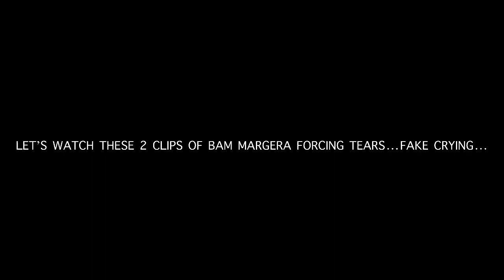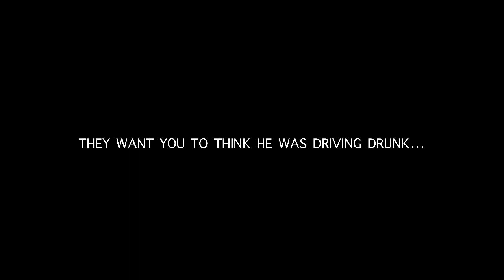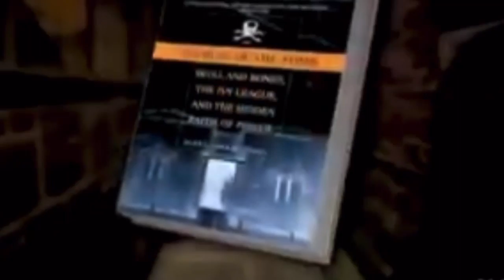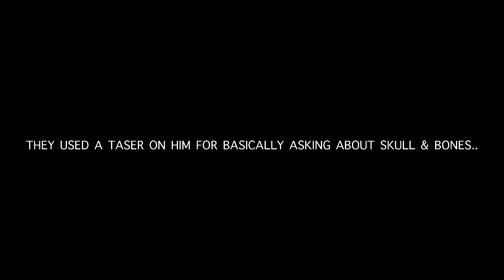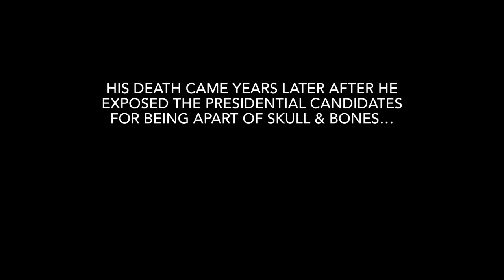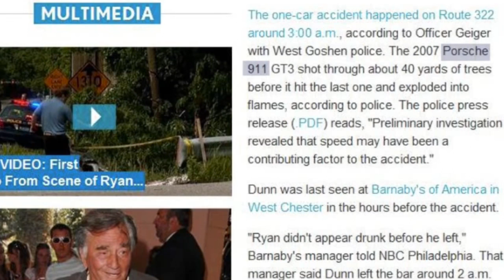Ryan Dunn + Skull & Bones 👁